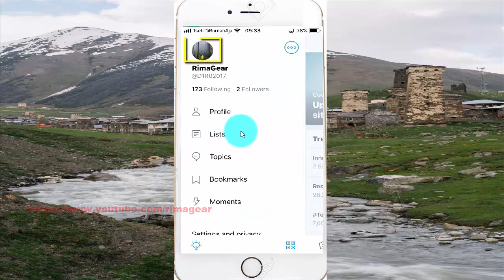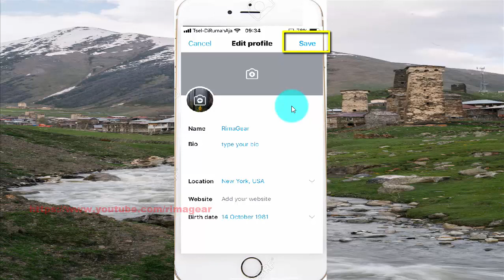How to change twitter profile Location in iPhone 6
On this video you can know How to change twitter profile Location in iPhone 6 with iOS 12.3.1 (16D39) operating system